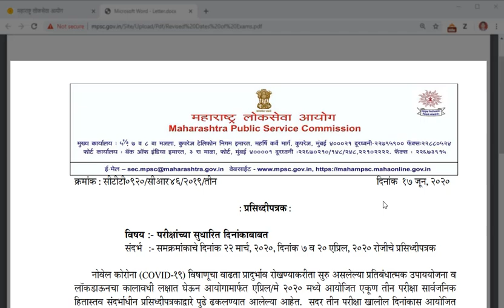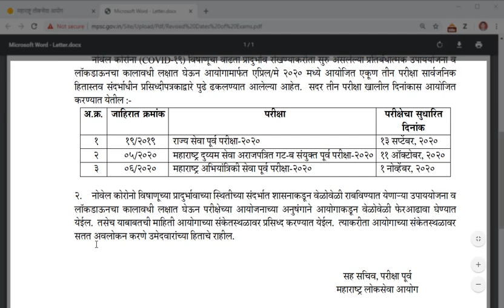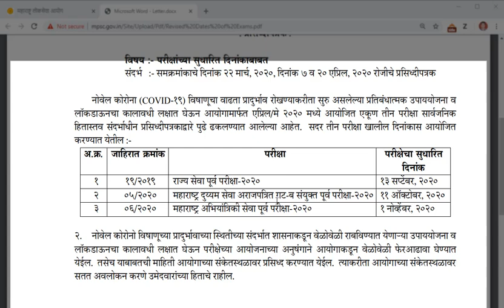MPSC मार्फत सुधारित परीक्षा तारीख जाहीर -- राज्यसेवा , सयुक्त व अभियांत्रिकी पूर्व परीक्षा 2020